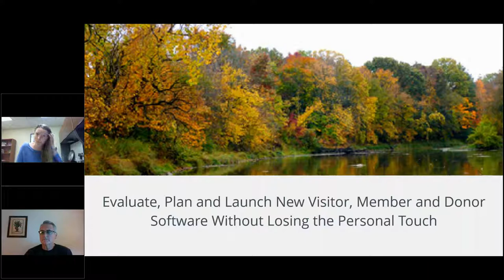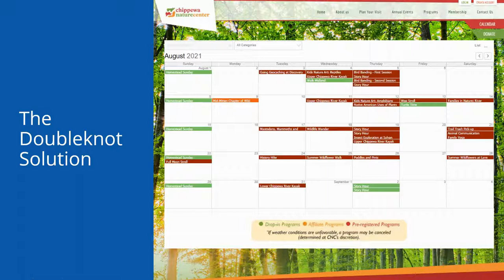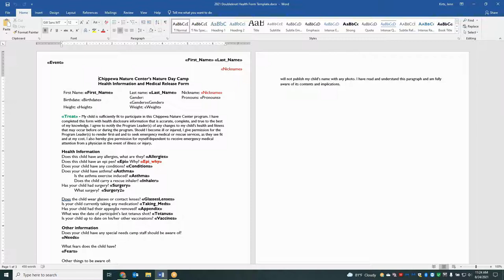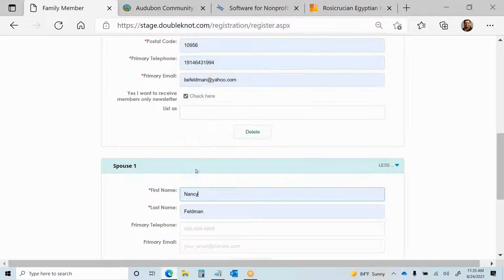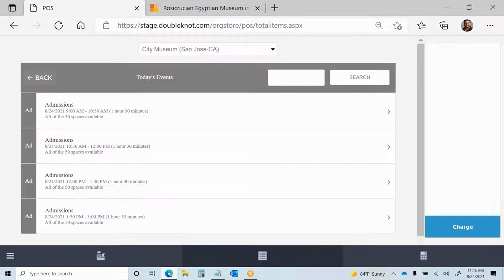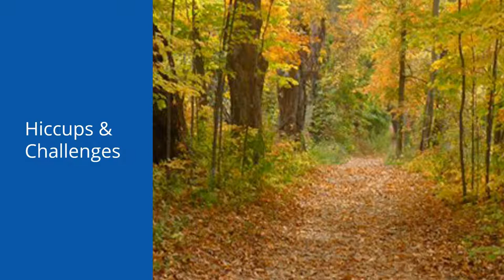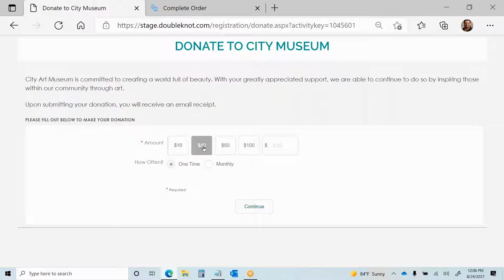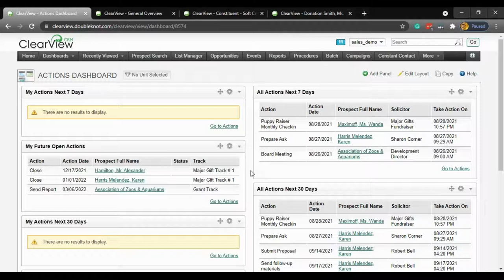Evaluate, Plan and Launch New Visitor, Member & Donor Software Without Losing the Personal Touch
Chippewa Nature Center and Doubleknot deliver a fast-paced, practical workshop on selecting the best software for nature center donations, memberships, events, camps and more. This presentation was delivered at the 2021 ANCA Summit.